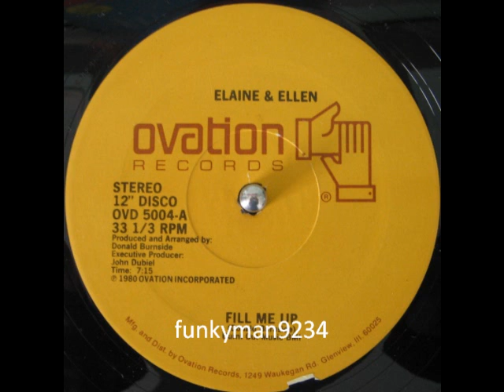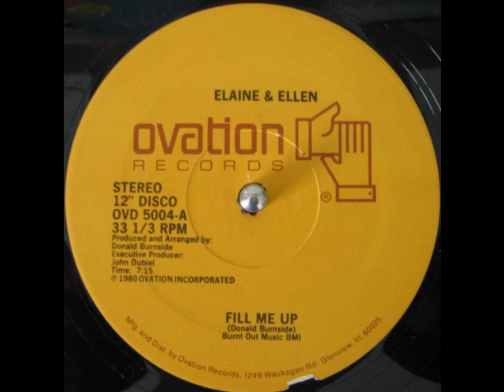Elaine & Ellen"Fill Me Up "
Elaine & Ellen